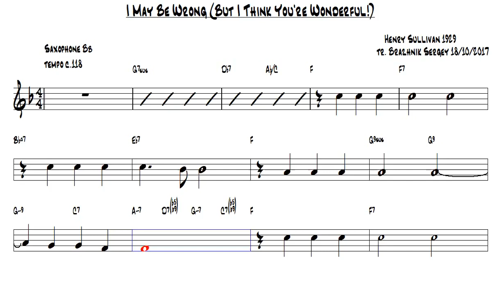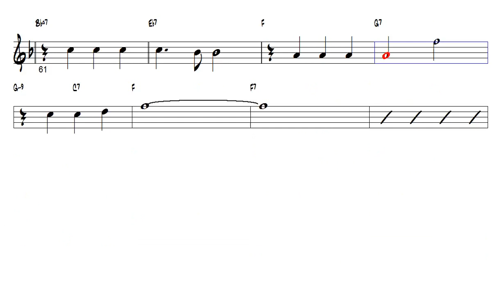I May Be Wrong Henry Sullivan 1929 Bb Trumpet or Tenor Sax Play Along